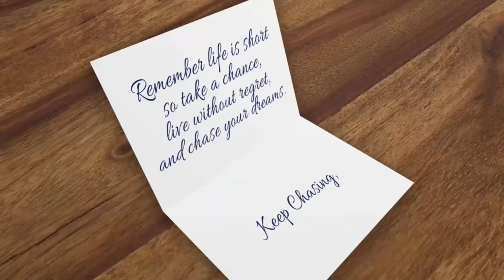Ep. 227: Erin Hatzikostas - The Power of Authenticity